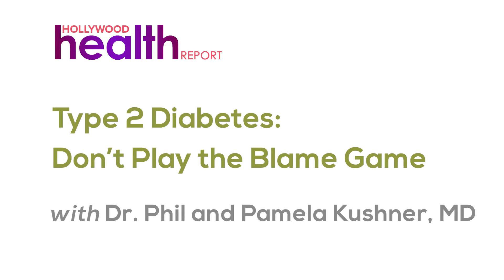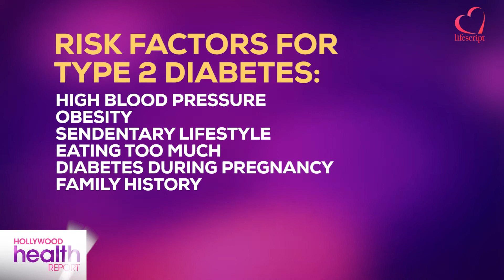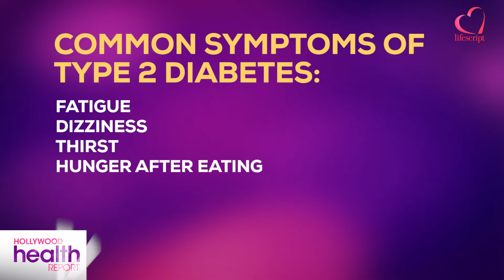Dr. Phil: Don't Play the Blame Game with Diabetes